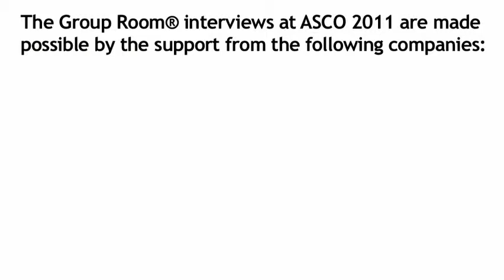Thomas J. Smith, MD: An Overview of Palliative Care from ASCO 2011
Thomas J. Smith, MD, FACP: Massey Endowed Professor of Palliative Care Research & Medicine from Virgina Commonwealth University-Massey Cancer Center.  Dr. Smith provides a great overview on palliative care for cancer patients in the United States at ASCO 2011.